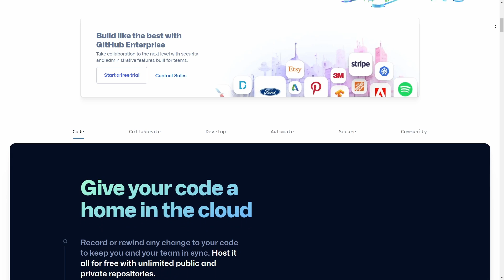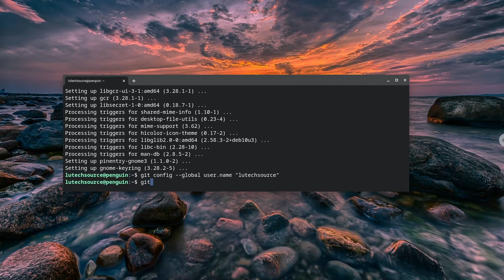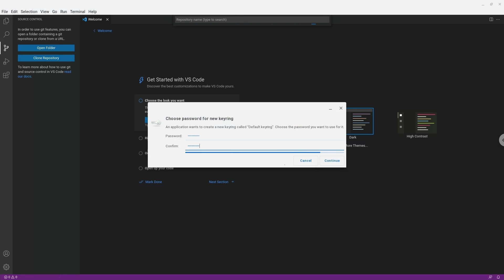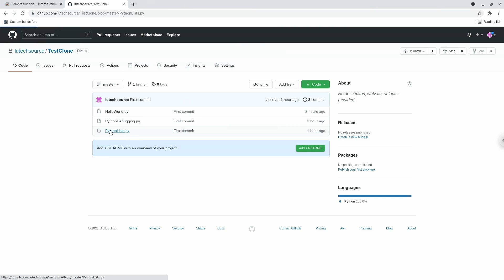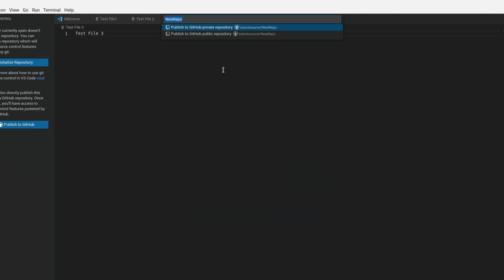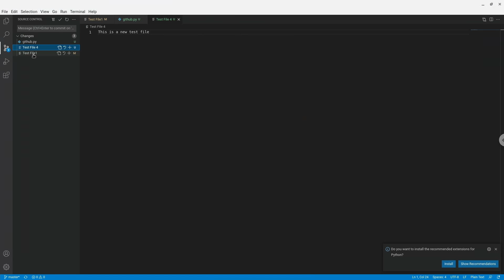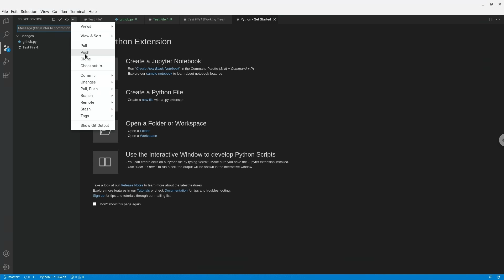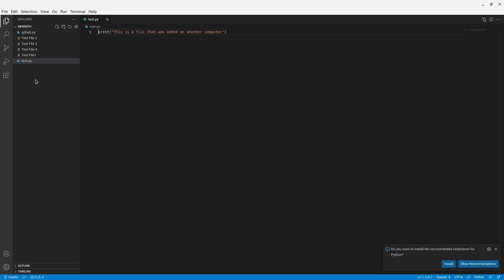Github on Visual Studio Code on a Chromebook and Linux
Here is a tutorial on how to get up and running with your Github repositories on a Chromebook using Visual Studio Code. These instructions will also work on Linux.

Commands to run:
update latest packages and repositories

Get git version: git --version
Install git: sudo apt-get install git
Install gnome kering: sudo apt-get install gnome-keyring
Set git username: git config --global user.name "UserName"

Chapters:
0:00 Intro
0:34 Requirements
1:33 Checking for git
2:36 Configure git username and email
3:18 Configure Github in Visual Studio Code and Pulling a Repository
7:55 Creating a new repository and pushing it to Github
10:55 Pushing changes to Github
15:32 Pulling updates and new files from GitHub
16:39 Final Thoughts